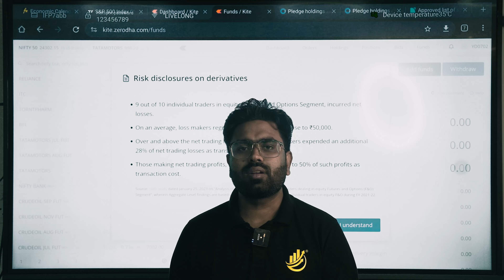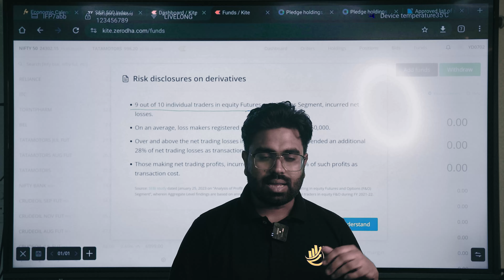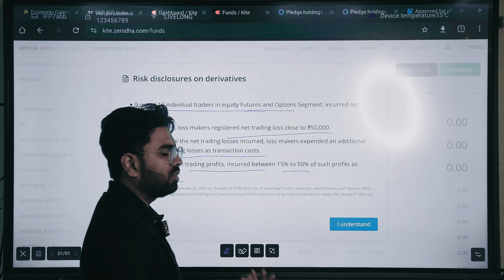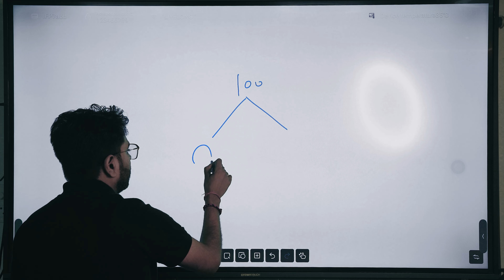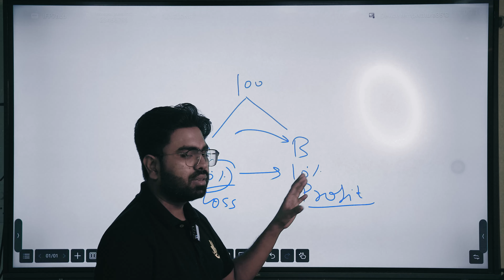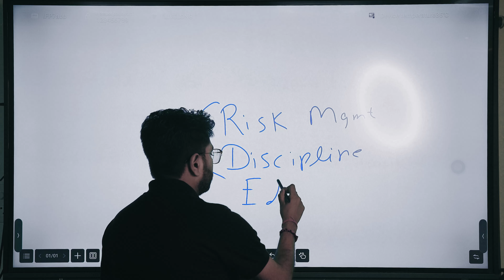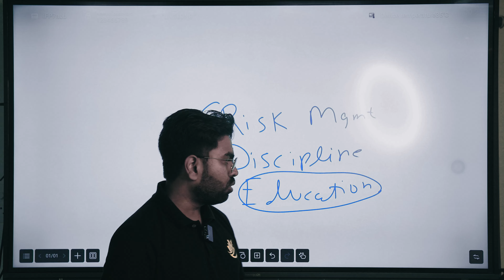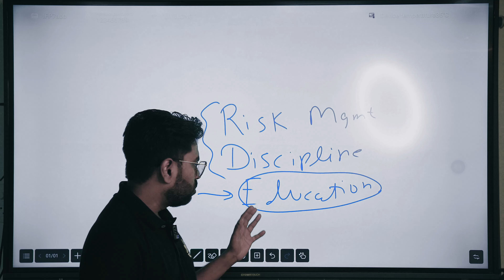How hard is it to be profitable? | Mentor Aditya Singh | Risks of Overtrading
Are you trading too much? Overtrading is a common pitfall that can significantly erode your trading account. In this video, we delve into the dangers of excessive trading and why it's crucial to maintain discipline. We'll explore:
The harsh reality: How many traders actually make consistent profits?
The psychology of overtrading: Understanding the emotional factors that drive it.
Practical strategies: Proven methods to reduce impulsive trading and improve your win rate.
Learn to identify the signs of overtrading and implement effective countermeasures to protect your hard-earned capital.